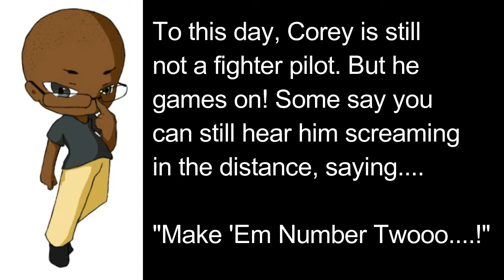Bro's Play Classic Games With A Twist!!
We decide to play classic games thanks to a request from a co-worker of ours. Taking on the challenge of space, we face off against the army of the one and only...GALASPARKS!!